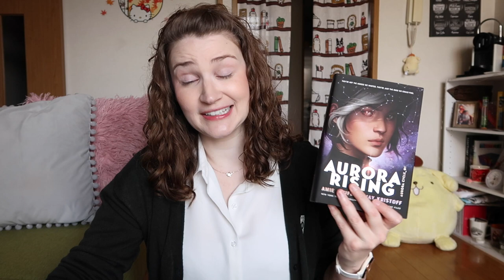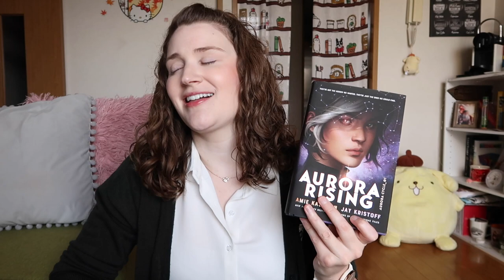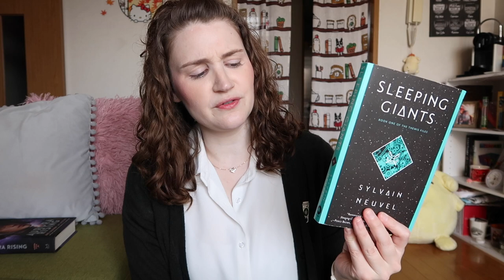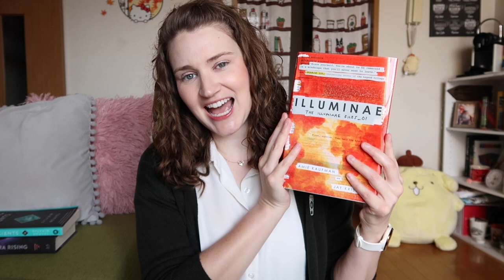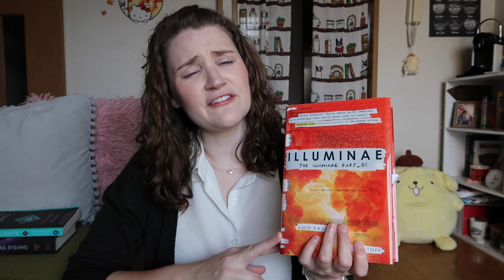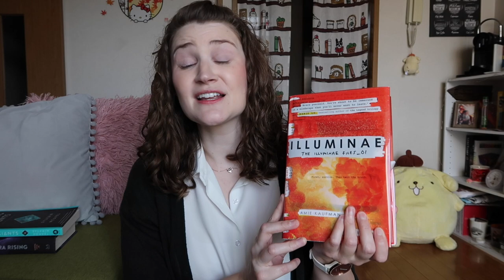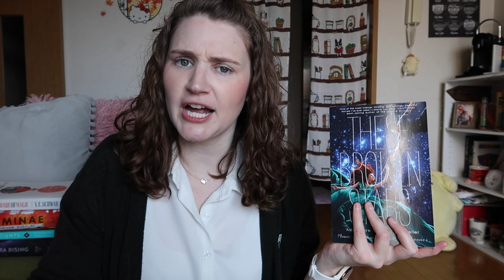I Read 15 Books in 1 Month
You read that right, I read 15 books in one month! Thanks to an intense readathon and summer vacation (I'm an English teacher) I was able to read over 5000 pages during the 31 days of July.

My name is HimaJen and I'm an American living and working in Southern Japan. I make videos about books, life in Japan, and of course, my 2 hedgehogs, Latte & Pumpkin. 😊

Song was composed by my friend Alex, who does not wish to be linked or properly credited at the present time.